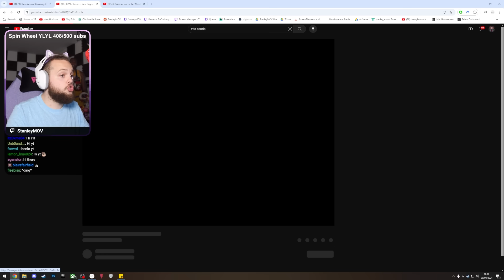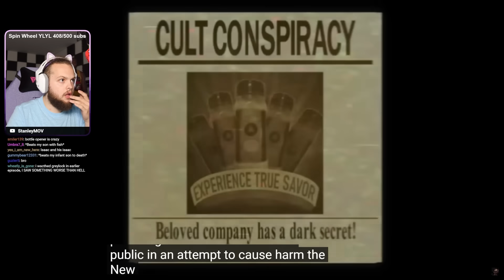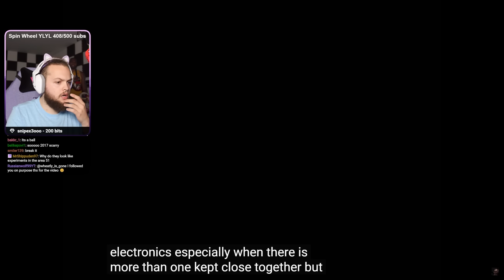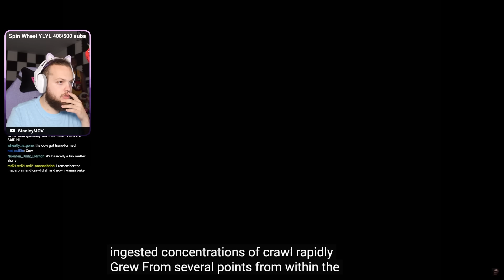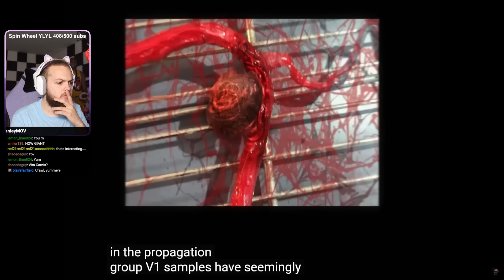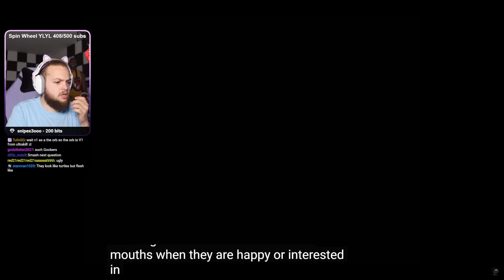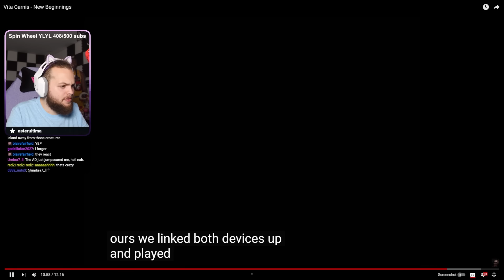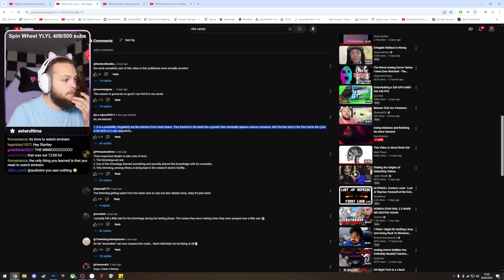VITA CARNIS IS BACK AND MORE TERRIFYING THAN EVER! (Vita Carnis - New Beginnings Full Reaction)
It is yet again time to visit the Carnis family! The creator of the Vita Carnis documentaries, have just released season 2 of the series, and I'm very exited to watch it with you guys! So grab some crawl and enjoy the video!

Vita Carnis is an original Analog Horror web video series by artist Darian Quilloy on YouTube.
The series takes place in a timeline where a branching, fleshy organism known colloquially as the Crawl was discovered in 1931; in the following decades, society eems to have adjusted to this new addition to the natural world, even incorporating much of it into their everyday lives. _______________________________________________________________
Tags and hashtags: